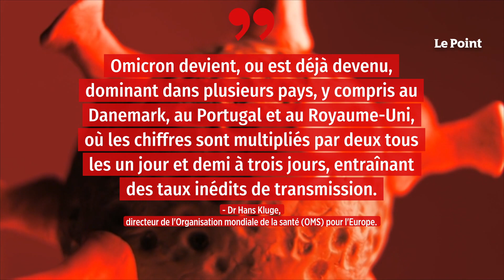Coronavirus : le point sur la pandémie dans le monde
Nouvelles mesures, nouveaux bilans et faits marquants: un point sur les dernières évolutions de la pandémie de Covid-19 dans le monde.